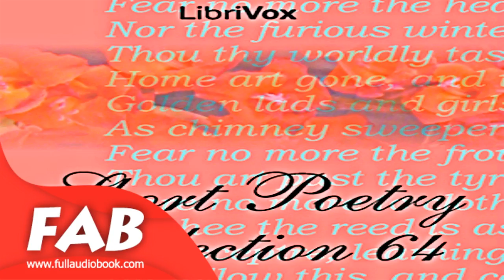Short Poetry Collection 064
Short Poetry Collection 64 Full Audiobook by Poetry Audiobook
VARIOUS ( - )

Librivox’s Short Poetry Collection 004: a collection of 20 public-domain poems.

Genre(s): Poetry
Language: English

► Video URL
(Paste here)